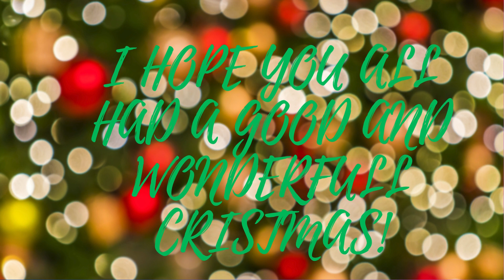MERRY CHRISTMAS GUYS! LOVE YOU ALL!-christmas